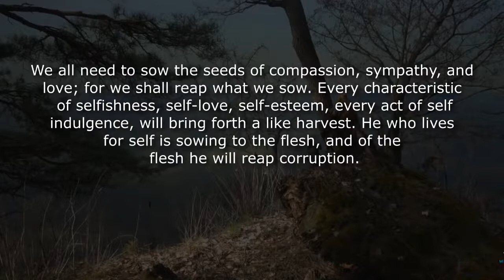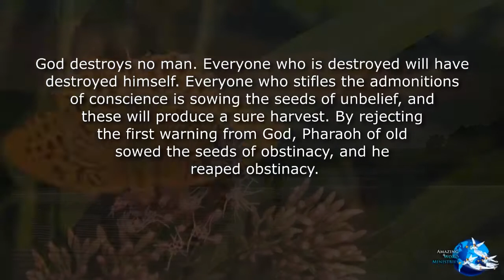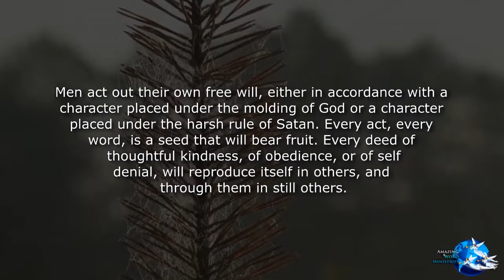The Faith I Live By: A Life Insurance Policy for You, May 31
Daily Devotional Readings by Ellen G White. The Faith I Live By: A Life Insurance Policy for You, May 31. narrated by Sis Donah Ozoa produced by Amazing Word Ministries.

Further Study Pinned: